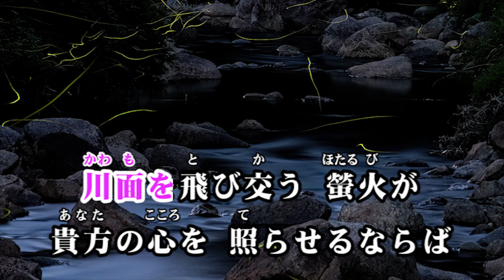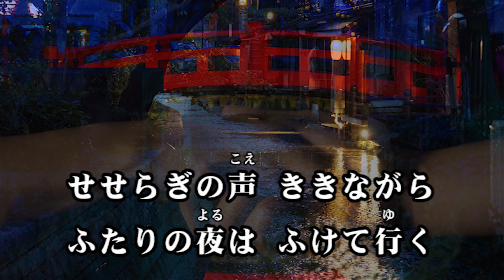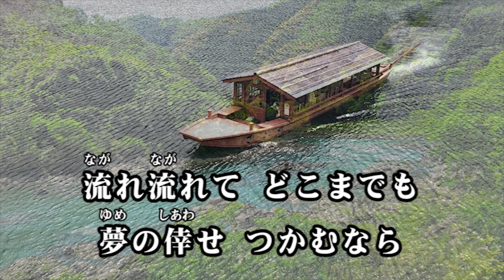「四万十の夜」 唄/松下久美子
「四万十の夜」　 唄/松下 久美子
作詞・嶋﨑 昭夫 / 作曲編曲・山田 恵範

松下 久美子